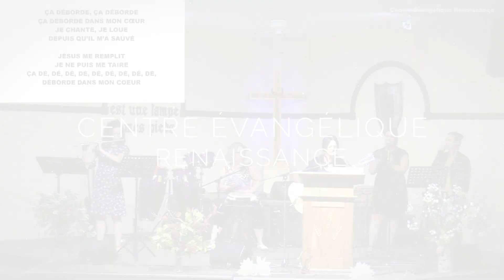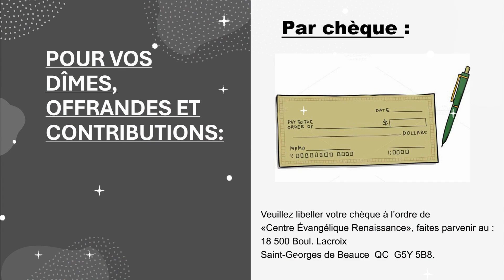Une chaleur bouleversante. Pasteur invité MAXIME VACHON dimanche 24 novembre 2024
Le Centre Évangélique Renaissance, membre des APDC (Assemblées de la Pentecôte du Canada), est une église chrétienne qui partage la parole de l'évangile de Jésus-Christ.

Elle est située à Saint-Georges-de Beauce dans la province de Québec.
Luc Fortin en est le pasteur principal.

Horaires des assemblées:
- Dimanche : 10h00
- Mardi : 19h00

Centre Évangélique Renaissance
18500, Boul. Lacroix
St-Georges-de-Beauce, Qc G5Y 5B8

Bienvenus à tous, que Dieu vous bénisse !